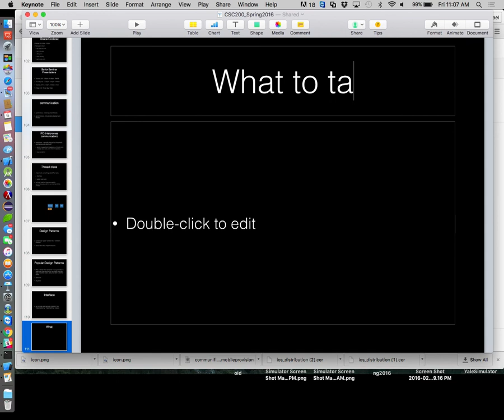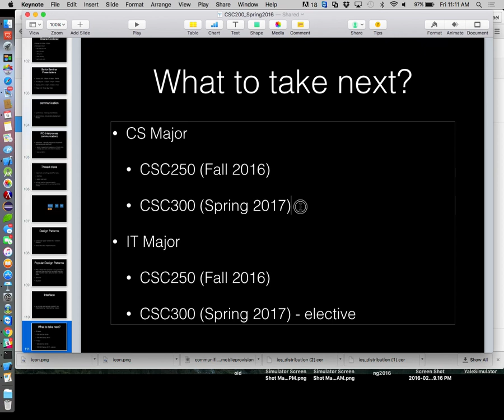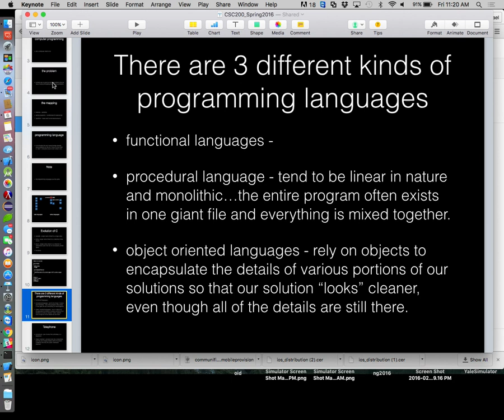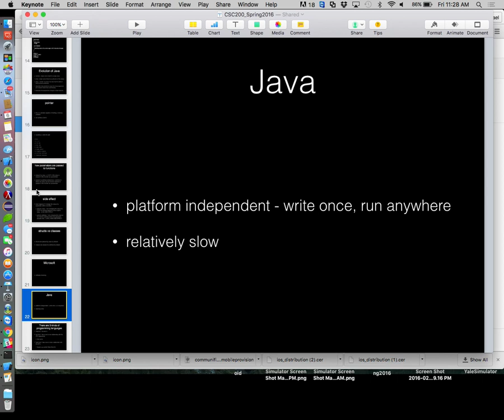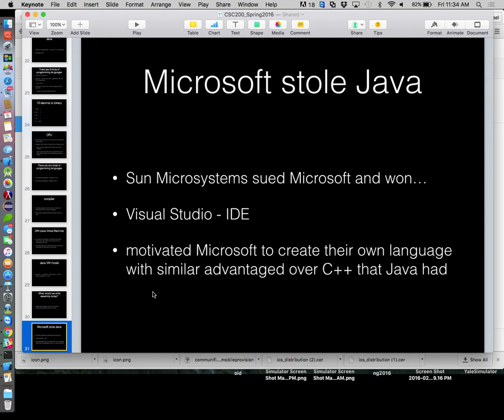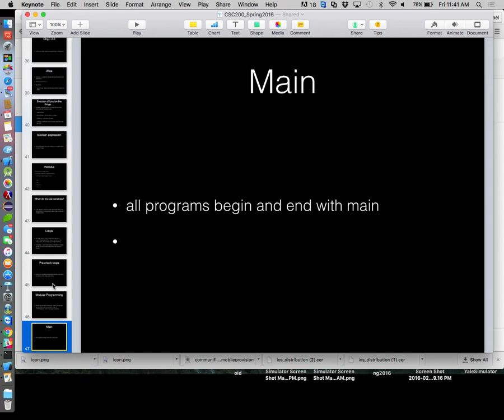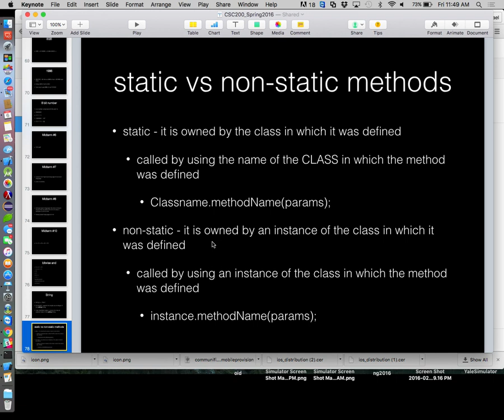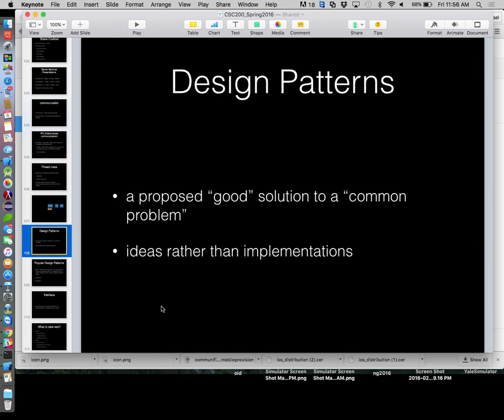CSC200 5/6/16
Final Exam Review